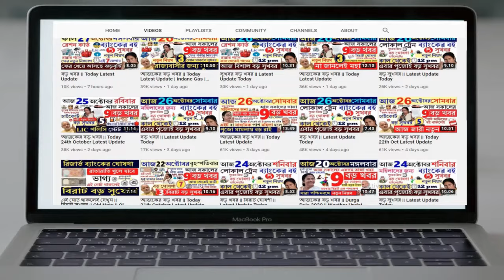আজকের বাছায় করা খবর | কেন্দ্র শাসিত হবে মালদহ, মুর্শিদাবাদ নিয়ে কেন্দ্রশাসিত অঞ্চল গহনার সোনা Update